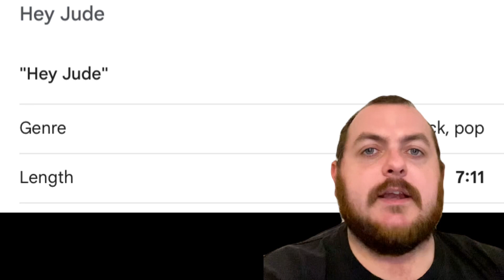London to Bristol in 7 minutes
Going from London to Bristol in 7 minutes